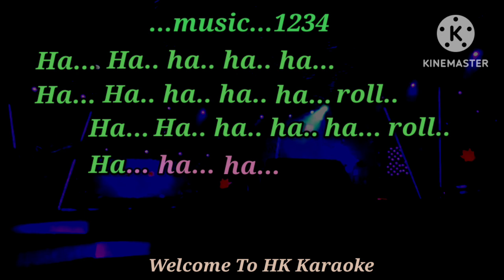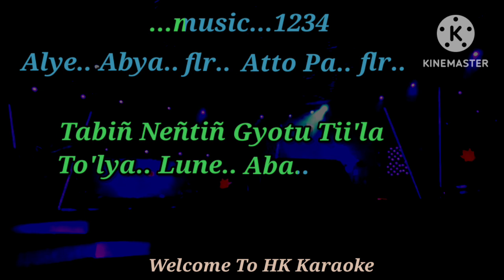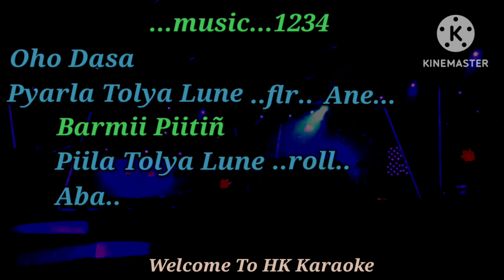Ane Aba | Er. Punyo Tangu | Tage Tayu Lyrics | Nani Tai Tune | Karaoke | Apatani Song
An ode to beloved parents, Ane Aba, is a song sung by Er. Punyo Tangu under the banner Punyo Krah & Medu Foundation School. This touching song, part of the album titled "Ane Aba," was released on July 5, 2024, during the Dree Festival.

The evocative lyrics, penned by the celebrated Mr. Tage Tayu, who holds the Living Legend Lyricist Award, are beautifully composed by the multi-talented Mr. Nani Tai, who himself is a celebrated singer.

Here is a loose translation of the lyrics:-

With wings and feathers, I was raised to soar,
My father taught me strength, bravery and more.
He gave me the power to stand on my own,
Like an eagle in the sky, to fly where I'm drawn.

In my tender years, my mother sang so sweet,
Lullabies to soothe me, gently fell asleep.
She wiped away my tears whenever I would cry,
Father's back a steed, carrying me high.

On special days like Penii, a grand parade,
Traditions my parents taught, a bond never to fade.
As the eldest child, I learned to lead the way,
Connecting with our kin, in life's ocean, I'd sway.

As the land you claim, know your bounds,
Father would say, let no duty drown.
For the threshold and stairway you keep,
Tend to your home, let no duties sleep.

Make your abode a haven wide,
Where weary souls can rest inside.
With an open heart, be generous still,
Let kindness guide your every will.

Stand firm, a rock for kin and kin’s kin,
A pillar strong where trust begins.
Be the beacon for sisters and sons,
A guiding light until day is done.
x
Meaning of the song Loving Parents (Ane Aba) is a heartfelt song that expresses the profound impact of parental love and guidance on a child's life. The lyrics portray the nurturing and formative experiences provided by both the father and the mother, each contributing uniquely to the child's development and character.

Verse 1: This verse highlights the father's role in instilling strength and bravery in the child, likening the child's growth to an eagle learning to fly independently.

Chorus: The chorus reflects on the tender care of the mother, who soothed the child with lullabies and comforted them during times of distress, while the father also played a nurturing role by carrying the child, symbolizing support and protection.

Verse 2: This verse describes how the parents passed down cultural traditions and values during important ceremonies. The child, being the eldest, learns to navigate social responsibilities and familial connections.

Bridge: The bridge emphasizes the father's wisdom in teaching the child to be responsible and diligent in maintaining the home and fulfilling duties.

Verse 3: This verse speaks to the importance of creating a welcoming and generous home, where others can find comfort and kindness, reflecting the values instilled by the parents.

Last line: The outro underscores the child's role in continuing the legacy of support, trust and guidance within the family, becoming a strong and reliable figure for future generations.

Overall, the song explains about enduring influence of loving parents in shaping a well-rounded, responsible and compassionate individual.